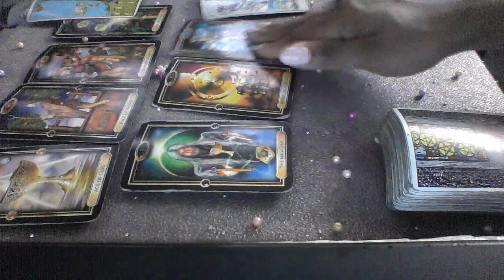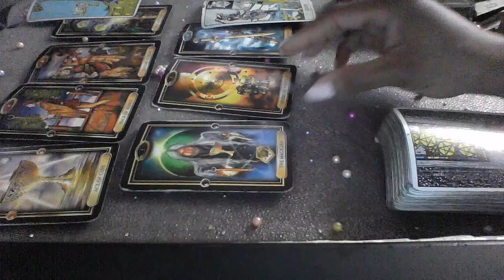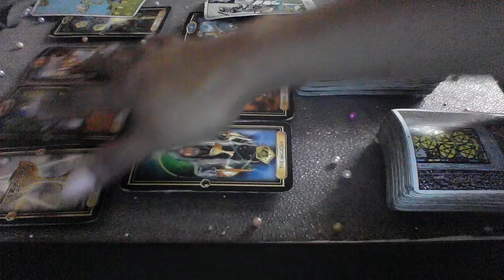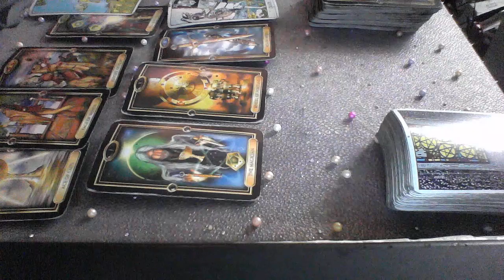LIBRA MAY 19 26 2019 NO, WE CAN'T MAKE UP IM MOVING ON